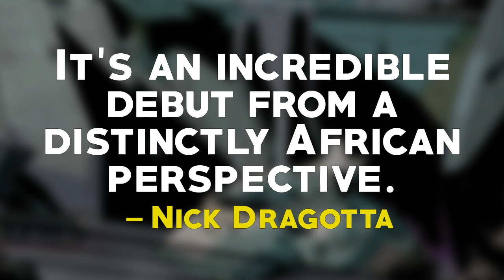NEW MASTERS #1 by Shobo & Shof video trailer | Image Comics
NEW MASTERS #1 is on sale Wednesday, February 2!

2019 Creators for Creators Grant recipients, Nigerian brothers SHOBO and SHOF, present NEW MASTERS, a groundbreaking blend of science fiction, adventure, drama, and vibrant Afrofuturism. In a striking vision of West Africa under the thumb of alien colonizers, a motley crew of outcasts find themselves caught up in a power struggle for control of an ancient artifact with immense power.

“I had no idea, when we all picked this book for CfC, that, as good as it looked then, it would turn out this BEAUTIFUL. Amazing work!” —Charlie Adlard, THE WALKING DEAD

“Shobo and Shof give us an original, beautifully crafted sci-fi with NEW MASTERS. It’s an incredible debut from a distinctly African perspective. Shof’s rhythmic storytelling, palettes, and world building visuals perfectly seam with Shobo’s intriguing cast of heroes, cut throats, and politicians like only brothers can. Immerse yourself in this new world, you won’t regret it!” —Nick Dragotta, EAST OF WEST